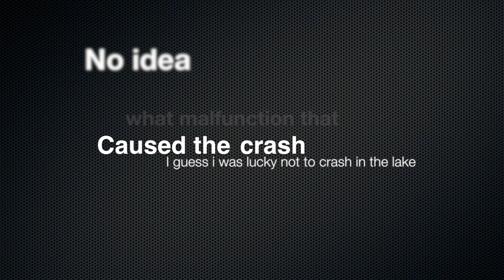Project Team Blacksheep Discovery Crash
So, now we have experienced the first Quadcopter crash.

I do not know at all what happened, i have not tested the ESC's yet, but they look fine. Motors looks fine. Luckily it landed on the belly, which did not hurt the GPS and the only thing i have seen broken is the 3 arms you can see on the pictures in the end of the video.
You can call it a very hard landing! :)

Tested the other electronics besides motors and esc's just 10 minutes ago, and everything is alright including the camera.

We were in bad luck today, first my friend forgot the battery for his fatsharks so he could not "ride along". First flight over the woods, i got disoriented and could not find the way home, so i had to flip the RTH button and it came home to us. Thanks for that anyway! Changed position to the open area so we would not get disoriented again in this video and flew again. Everything was fine, a good 8 minute flight and then when i was just about to land, the Disco decided to give up in midair. I am grateful it did not fall into the water we were flying over, that would have been a bummer and i would have lost both the quad and the gopro.

Soundtrack name is "Flying out now"